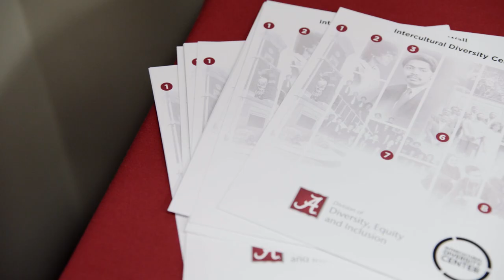Meet Dr. G. Christine Taylor | The University of Alabama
As Vice President and Associate Provost for Diversity, Equity & Inclusion, Dr. G. Christine Taylor provides leadership for the University to build on its core principles of inclusiveness in learning environments, programs, workforce, and strategic partnerships. The University of Alabama strives to not only provide an inclusive community but to teach cultural competencies that provide students a competitive edge in the job market. Discover how you belong at The University of Alabama.

Haven't applied yet? Your time is now